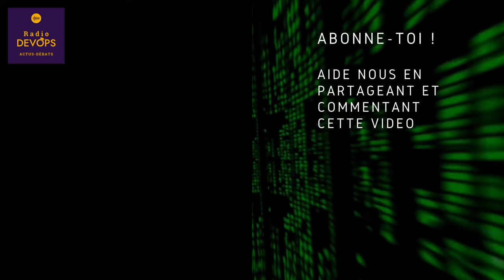🗑️ Google cloud perd des données | Actus DevOps juin 2024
🗞 Actus DevOps est ton podcast de veille DevOps et Cloud mensuel.

👕 DevOps addict ? 🔥 Montre-le avec swag !

Tous les liens sont dans l'article de blog.

## Sommaire
00:00 Intro
02:13 Vos messages
11:09 Sortie de Traefik 3.0
26:40 Google qui supprime les données d’un client de son cloud
46:15 L’open source d’entreprise est mort !
01:07:20 Suite du feuilleton Broadcom / VMWare
01:34:10 Outil : Tabview
01:36:09 Outil : Caddy
01:42:22 Outil : Code-Server
01:48:20 Le mot de la fin

## Crédits

### Les podcasteurs
- Christophe Chaudier : consultant, formateur et Mentor DevOps/GitLab indépendant au sein du collectif Lydra. Animateur du podcast de la communauté des Compagnons du DevOps. Découvre le | LinkedIn | Froggit
- René Ribaud : Software Engineer chez RedHat. Il aime apprendre et transmettre des connaissances sur le logiciel libre et le DevOps. Découvre le | Linkedin | Twitter | Github | Sa présentation
- Nida Légé : Administratrice systèmes & réseaux. Rudder addict, fan de hardware. | Découvrez-la | Nidouille sur les réseaux
- Guillaume Rémy : DevOps dans l'âme depuis 2013, il partage son temps de travail entre accompagnement à la transformation DevOps et formation professionnelle. Spécialiste des technologies cloud-native et infrastructure-as-code/gesetion de configuration (Kubernetes, Terraform, Ansible, GitLab, ...). | Linkedin

### Habillage sonore
- L'intro et la fin sont de Baptiste Gaillet : FullStack développeur avec une tendance DevOps au Centre Scientifique et Technique du Bâtiment, Fondateur et développeur de l'application BedFoodCoffee pour aider les personnes en difficultés. Après des études dans le son et différents métiers, il a effectué une reconversion professionnelle en 2015 pour devenir développeur (Formation diplômante dans le cadre d’un CIF). LinkedIn | Twitter